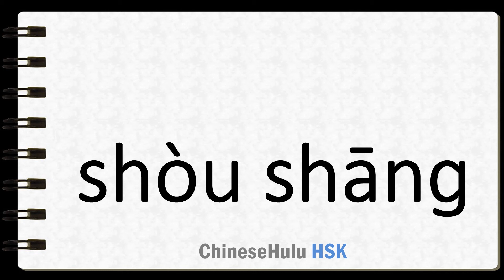How to Say sustain injuries in an accident, etc in HSK Chinese